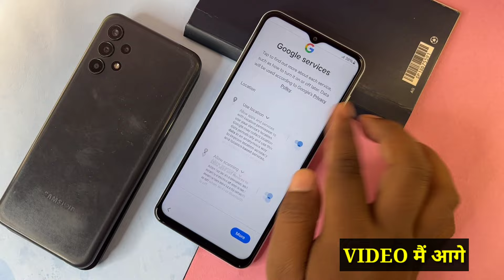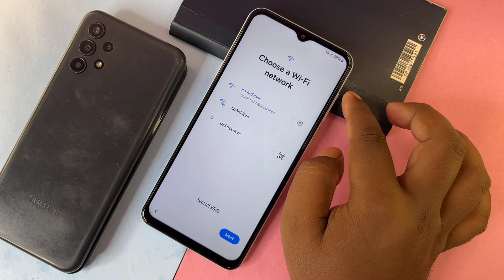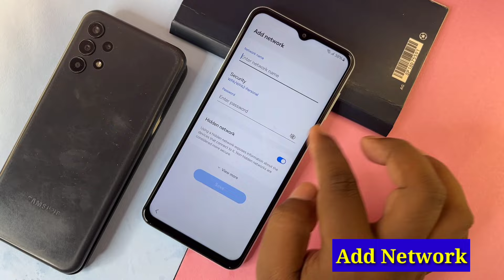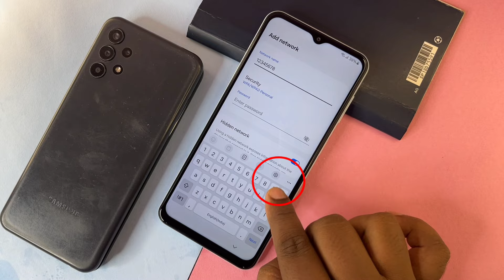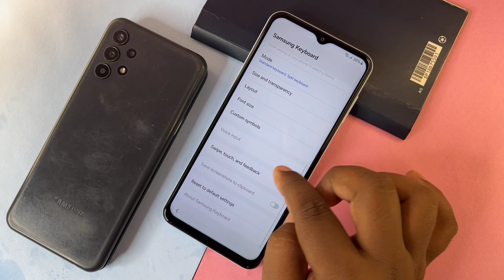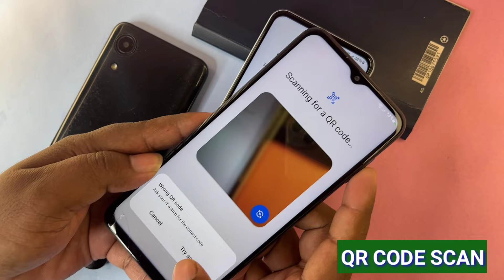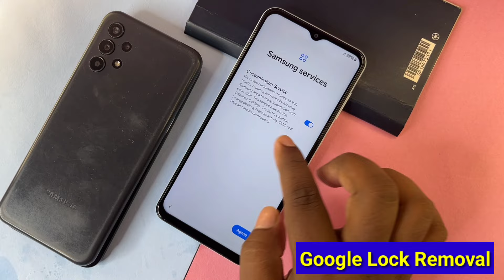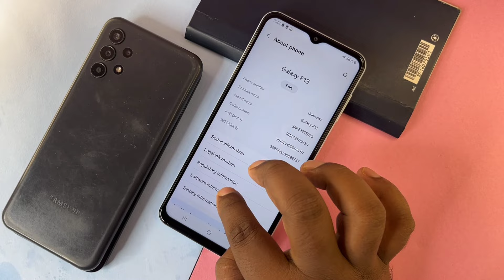"Latest Code 2024" Samsung FRP Bypass Android 12-13-14 | Google Lock Bypass All Samsung FRP 2024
samsung frp bypass not working
About this video- Dosto Aaj Ki Is Video Me Maine Aapko (- All Samsung Frp Lock -) Ke Bare Me Bataya Hai Ummeed Hai Aapko Ye Video Bahut Hi Jyada Pasand Aayegi Thank You So Much...